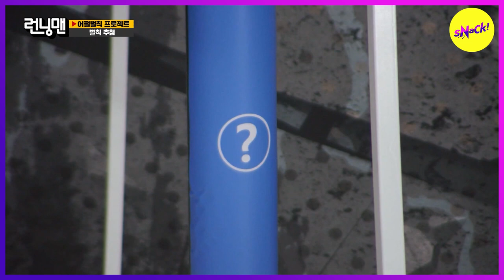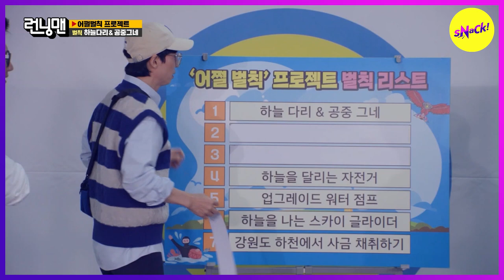[HOT CLIPS][RUNNINGMAN]The youngest were going to receive the penalty anyway(ENGSUB)